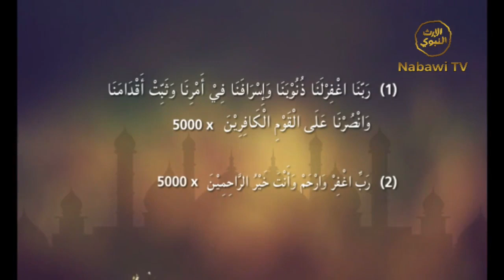Sehari Bersama Rasulallah SAWHabib Abdurrahman Assegaf